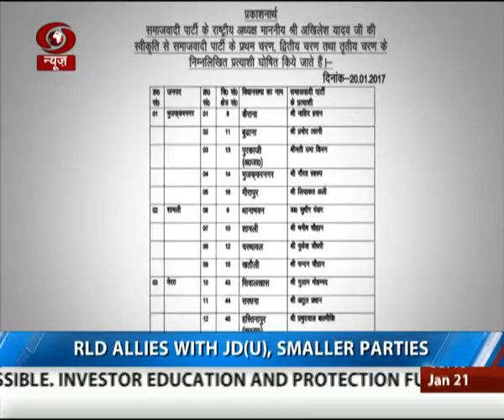UP: Grand alliance plan falls apart